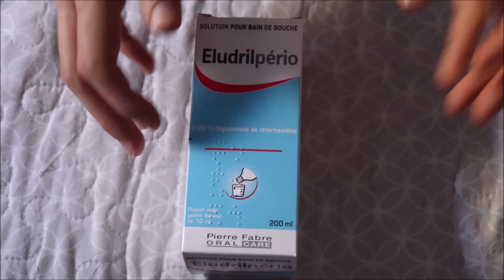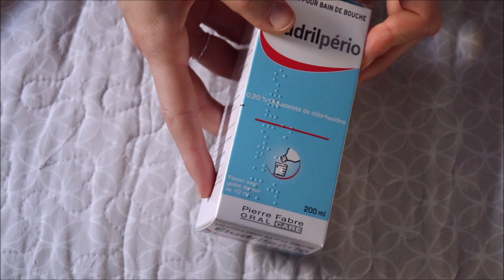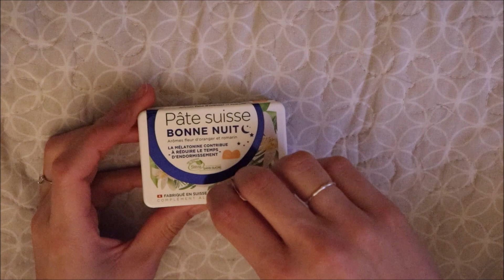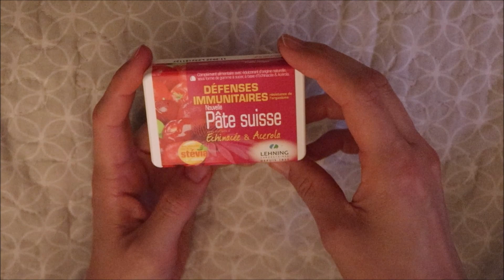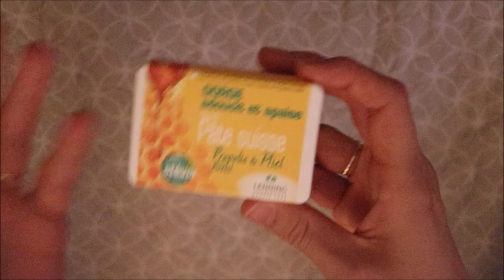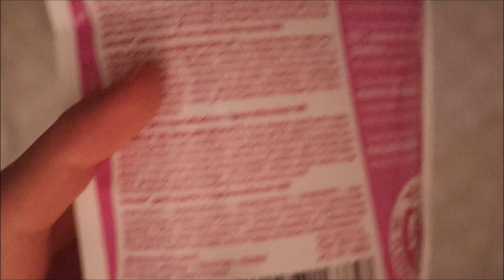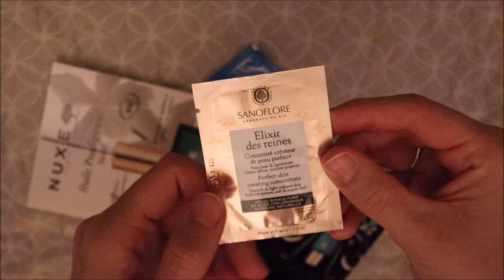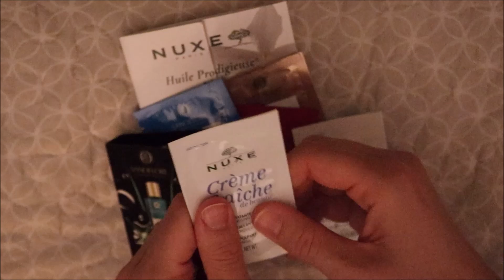ASMR français - Retour de courses : Pharmacie/parapharmacie, mai 2022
Bonjour/Hello,
Dans cette vidéo, je vous montre mes achats faits à la pharmacie/parapharmacie, début mai 2022. J’espère que ça vous plaira. Merci d’avoir regardé ma vidéo.

→ Je porte / I am wearing :
- Vernis à ongles/nailpolish : //

→ Crédits :
- Logo de ma chaîne : Apple Juice
- Vidéo, montage, miniature : Laura Ellecéa ASMR